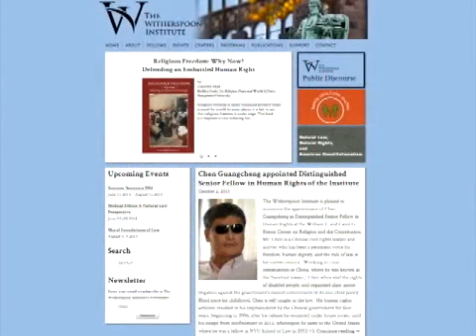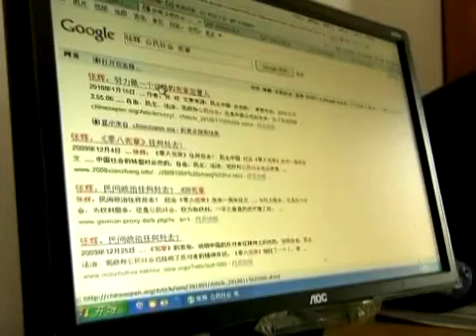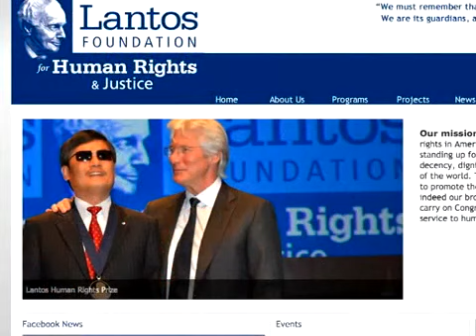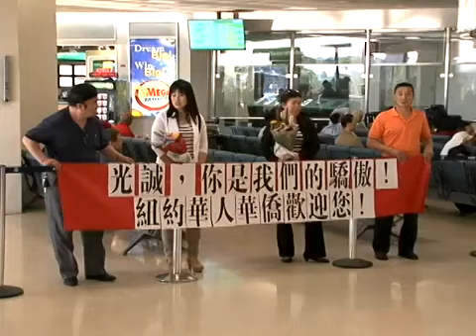陈光诚受聘美三家学术机构 继续推动人权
中国盲人维权人士陈光诚在华盛顿全国记者俱乐部召开新闻发布会，宣布他自2013年9月起三年内担任美国天主教大学杰出访问学者，同时担任美国保守派智库威瑟斯庞研究所高级人权研究员以及兰托斯人权与正义基金会的杰出顾问，着重进行人权方面的研究，将继续从事关注和推动中国人权等与普世价值相关的活动。脸书: